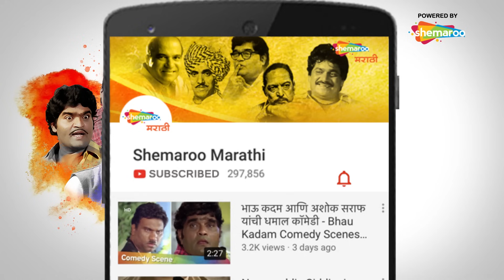Deva Mala Shalet Jaycha Hay (देवा मला शाळेत जायचं हाय) - Shyamchi Shala - Marathi Popular Songs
Watch Shemaroo MarathiBana On:
- UCN - 270
- HATHWAY - 518
- GTPL - 474
- DEN - 834

२) शेमारू मराठी चॅनेल वरील जॉईन बटण दाबा.
३) ₹ ११९ चे  देय द्या आणि प्रीमियम मराठी चित्रपटांचा आनंद घ्या.